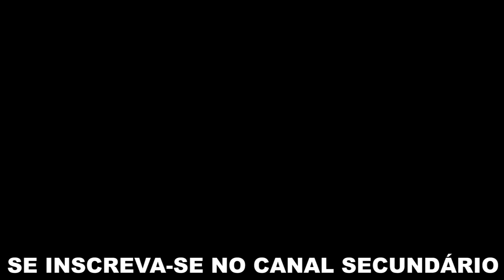DRONE VS XJ6 😮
Rachinha entre a Xj6 e o DRONE Phanton 4 ! Quem levou ?
Não teve nem pro cheiro !

TROCA DE ÓLEO LubMotors !
Endereço: Av. Saul Elkind n 2790
COMPRE 10 REAIS EM PRODUTOS/SERVIÇOS E GANHE UM CUPOM PARA PARTICIPAR DO SORTEIO DE UMA TV !

Moto : Yamaha XJ6 N  Branca e Dourada  Ano:2012
Drone: DJI Phanton 4
Câmera : Gopro Hero 2 / HERO 3+ BLACK
Cidade : Londrina - Paraná
Motovlog Londrina